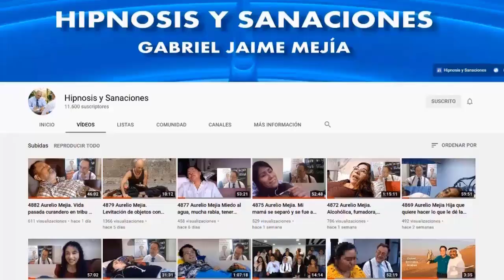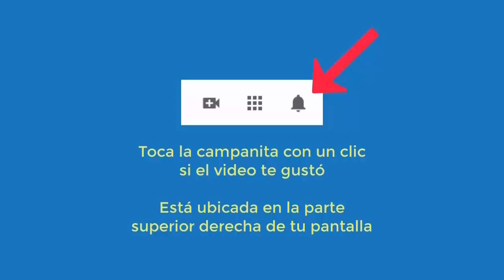5656 Aurelio Mejia hipnosis. Vidas pasadas aviador militar derribado y alpinista que muere al resbal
Hipnosis introspectiva por Aurelio Mejía a distancia, en línea por internet. Vidas pasadas aviador militar derribado y alpinista que muere al resbalar. Complejo de gordo, miedo soledad. 18 julio 2023.
SEMINARIO web VER CON OTROS OJOS, todo el poder de la visión extra ocular. Con Ramiro Montaño desde Alemania, psicólogo criminalista, especialista en física cuántica, FECHA POR DEFINIR 2023.